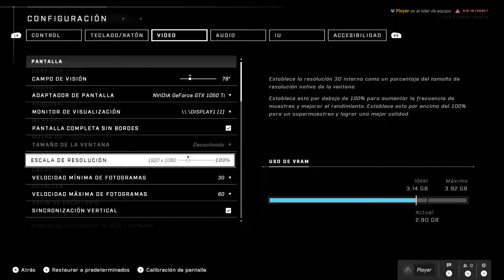Halo Infinite GAMEPLAY GTX 150TI Increible Rendimiento